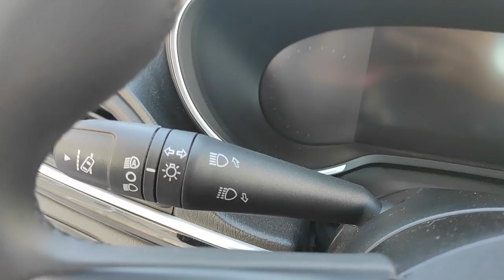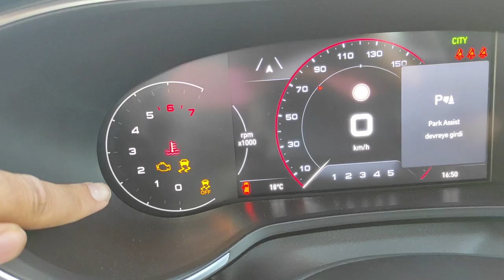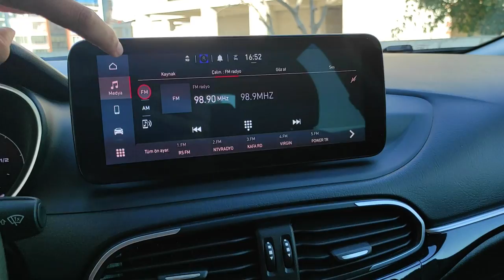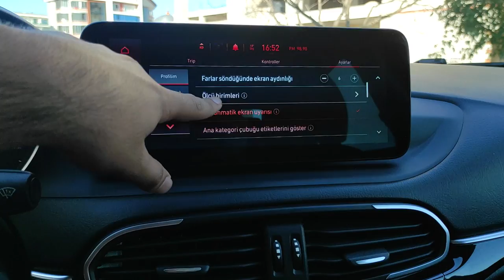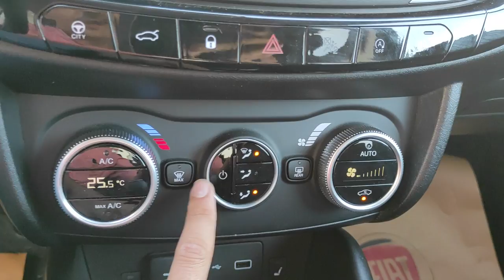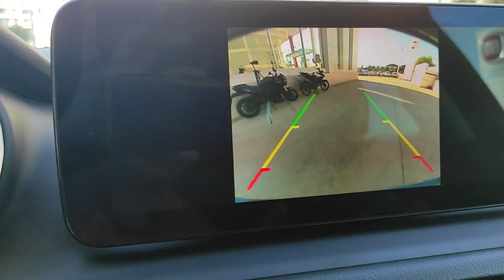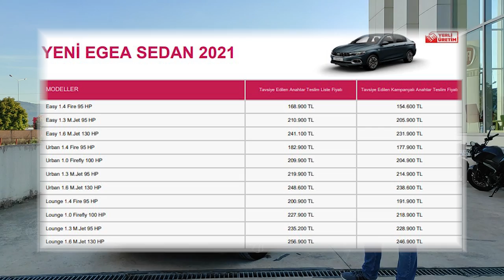TÜRKİYE'NİN EN ÇOK SATAN ARACI! | Fiat Egea 1.0 Lounge İnceleme | OtoGrafi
Bu videoda En Dolu Sedan Egea olan Lounge pakete baktık. Keyifli Seyirler...

0:00 Giriş
0:23 Araç Bilgileri
0:45 Ön Tasarım
1:41 Yan Tasarım
2:48 Arka Tasarım
4:47 Kokpit
12:15 Motor
12:50 Motor Sesi
13:40 Motor
14:03 Arka Yaşam Alanı
15:12 Neden Mantıklı Bir Araç?
17:15 Kanalıma Abone Olmayı Unutmayın.